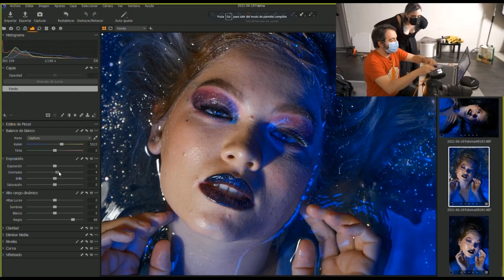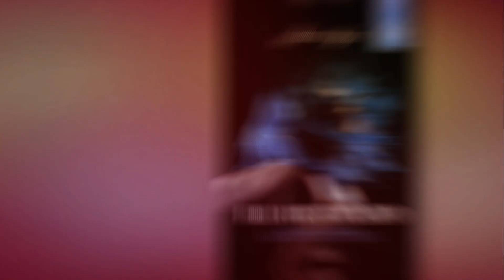Trailer del canal 2023